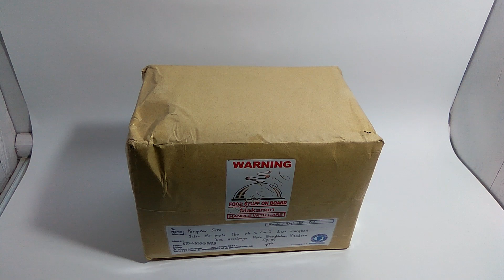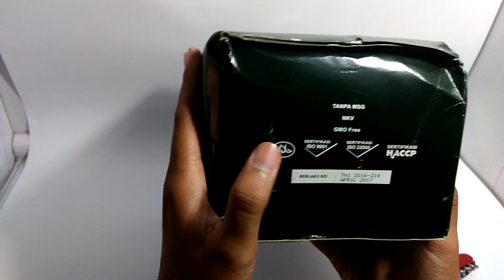unboxing ransum TNI (1)